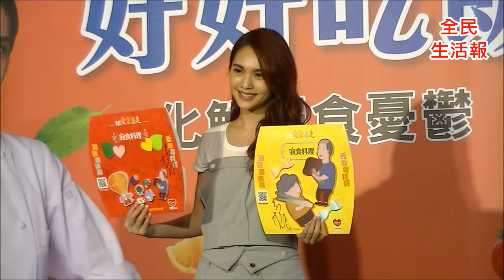楊丞琳出席公益活動呼籲年輕人要多關懷身邊親人和長輩